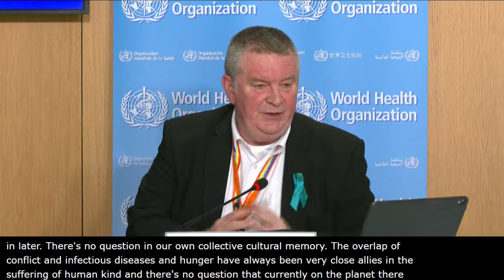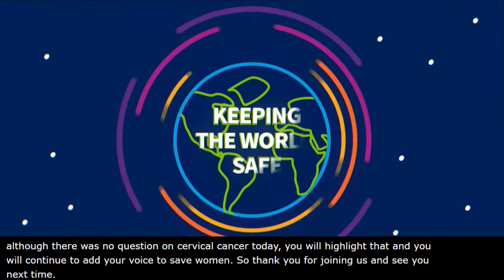Media briefing on global health issues